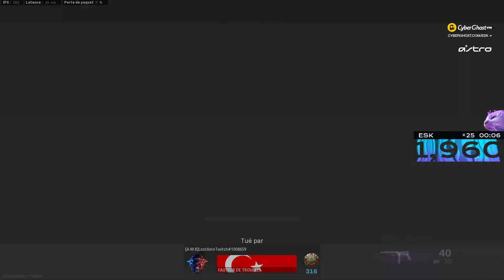Le retour de la DOUBLE arbalète (masterclass)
-5% sur tous les produits ASTRO en passant par ce lien

💻 MON SETUP:
• Souris — Logitech G Pro X Superlight ➡️
• Tapis — Artisan Hien soft XL ➡️
• Ecran — BenQ ZOWIE XL2546K ➡️
• 2nd Ecran — Alienware AW2521HF ➡️
• Micro — Blackout Spark SL ➡️

Mes classes Warzone sont sur mon Discord.